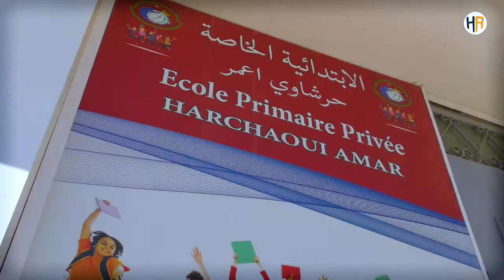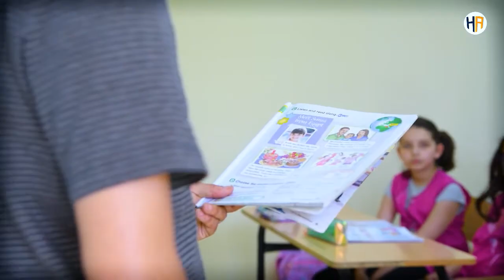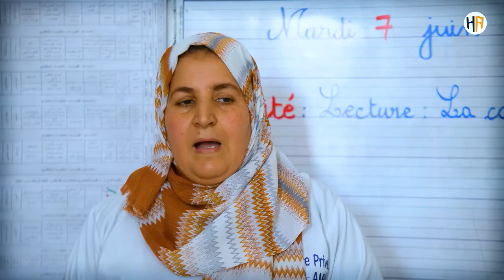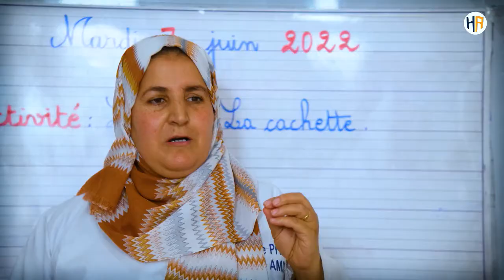Ecole primaire privée HARCHAOUI AMAR Partie 1/2